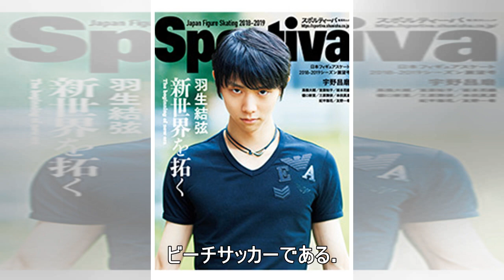師はラモス瑠偉。W杯3回出場の茂怜羅オズはなぜ日本を選んだのか